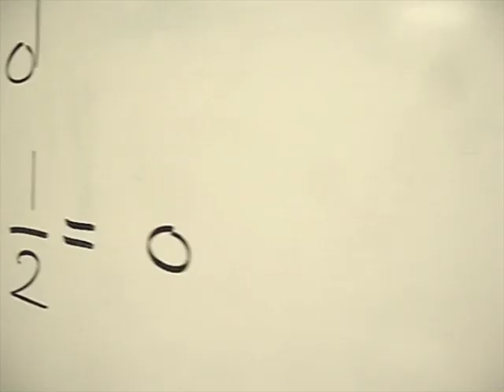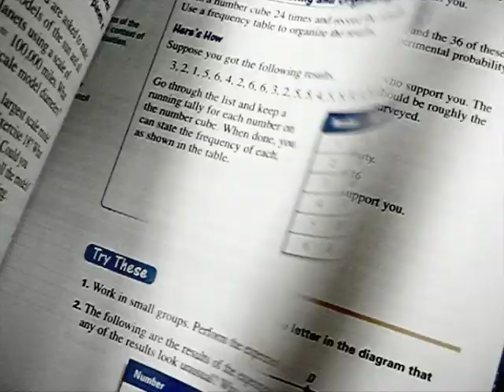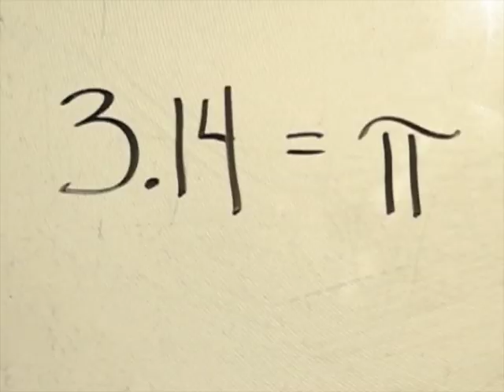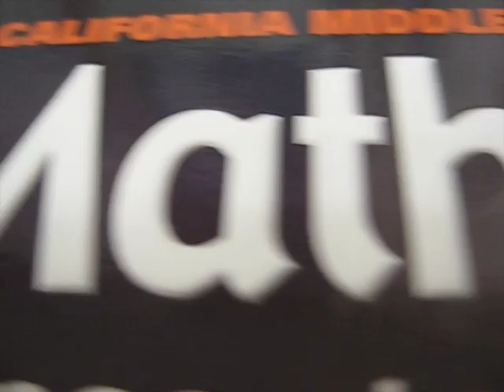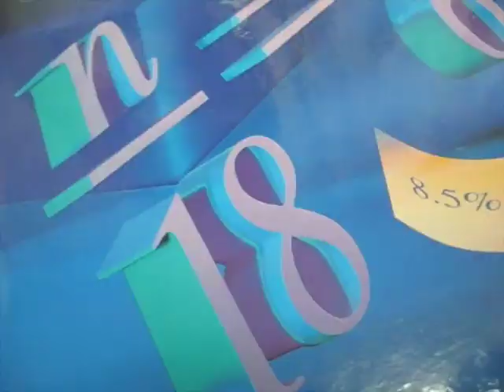What You Know About Math? - Middle School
A parody of T.I.'s "What You Know" meant to entertain and inspire math fans!

Filmed and edited by teaching staff and students from Bohannon Middle School in  San Lorenzo, California in the San Francisco Bay Area in 2008.

(With mad props to the inspiration of TI-84 Ft. -E, the YouTube "What You Know About Math" originators!)

Lyrics...

What You Know About Math?

Aye..aye..aye..aye.
What you know about math? (x3)

I represent BMS when I add, divide and subtract
Low-riding sack where I'm holdin' all my work at
I know all about math

Answers 44, real easy, it's a sig fig
You got 45, you rounded high, your answer's too big
Hey I know all about math

Got my calculator, new and clean, it's shining bright G
Extra paper, yo, cuz I gotta show my work, see

You know we multiply, while memorizing pi
Prime factor to the sky, be sure to simplify

Grab the utility, it's Algebra to me
Twenty questions on the test now, don't you go and cheat off me

Distance is rate times time, measured in a straight line
Exponents hecka fine, what's your score, can't beat mine

Equations balance right, same step on either side
Inverse operations -- get ya closer to the finish line

Use GEMDAS all the time, expressions simplify
If you use half your mind, then you can solve it every time

I can solve math problems with my SuperPowered math mind
Beating down equations like a Full Throttle Einstein

There's some things you gotta know, to be a math pro
Time to drop some fundamental knowledge in you head bro
Yo, I know all about math

An average is a mean, add together everything
Then divide by how many numbers - Measure Central Tendency

Exponents groups thing quick, product-power working slick
If base is 6, exponent 4, then 6 times 6 times 6 times 6

Take a circle, make a line, across the middle, touch each side
Diameter is what you've made, a radius is half that line

And if you take the dare, 'circ' area you can prepare
Three point one-four equals pi, so area is pi-r-squared

A circle's like a ring, Perimeter goes 'round the thing
I call him 'Sir-Cumference', C, he equals pi times d

Triangle's corner's square, hypotenuse across from there
Pythagoras he got it right, a-squared plus b-squared is c-squared

Roll up in the hood, mathematics makin' good sense
We'll be future rollas with math skills we'll do mad business

Calculator's too slow, skills that make my brain grow
Work mad mathrobatics like a laser with a mojo

You know about me dogg, they talk about me dogg
And if you doubt my product, check the work that's in my log

Those notes you take in class, they help you finish fast
My answer, it will last, I double-checked, it's clear as glass

And fractions are my friends, we been around the bend
I learned to decompose, and now I am the boss of them

Integers, you got to know, don't wanna bite ya bro
Battles and Teamwork, yo, add and watch those numbers grow

And when you must subtract, integers can seem so wack
But Add the Opposite and your mad skills will have your back

Some people playa hate, cuz I can calculate
About to graduate, Yo, I'm getting many dates

(Outro)

Never met a number I couldn't deal with son
Any equation, any time, any place
What you do to one side, you do to the other
Till I got X on one side,
and one beautiful, simplified expression on the other
. . . word

To that end, one might avail oneself to this handy website .

Be well.

Joy, Dance, Song, Laughter!